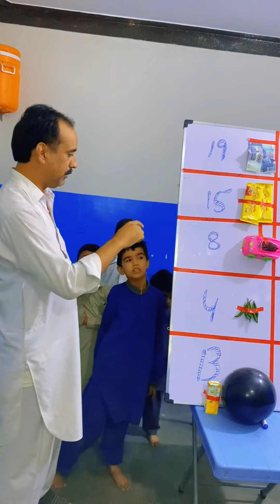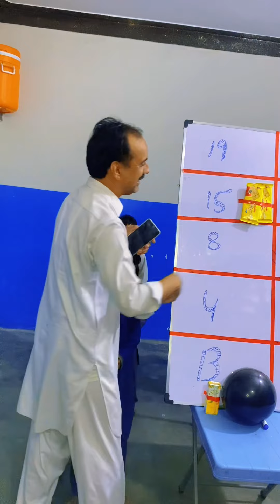Chose a number and win a prize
Who is the winner,